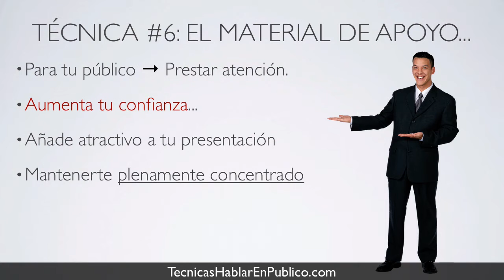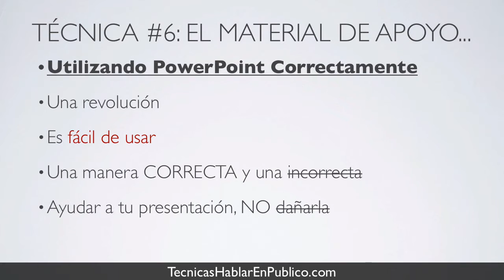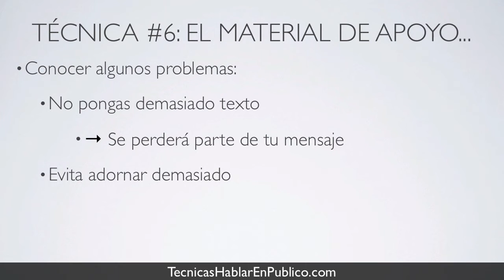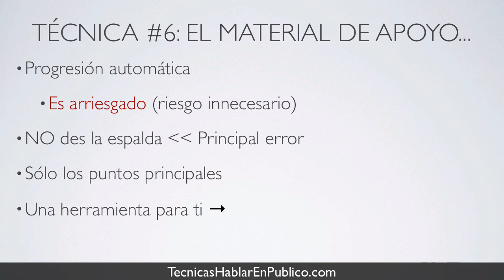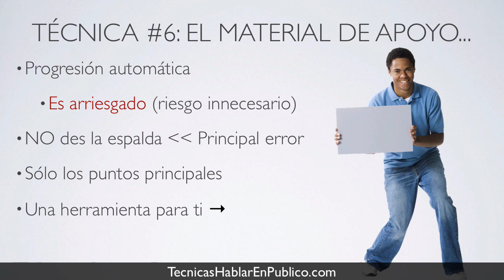Técnica para Dominar los Nervios al Hablar en Público #6 - Utiliza Material de Apoyo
En este video te muestro gráficamente y de una manera práctica, cómo debes de preparar y utilizar el material de apoyo correctamente para realizar una presentación en público.

Toma en cuenta estas técnicas cada vez que vayas a hablar en público...

¡Muchas Gracias!

Tecnicas para hablar en publico en video, como hablar en publico

Victor Toscano